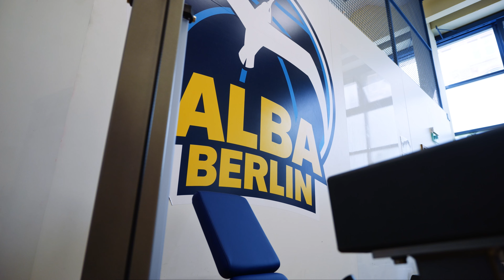„Ich glaube, mein Spiel passt perfekt zum ALBA-System“: Matt Thomas im Porträt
Matt Thomas hat gemeinsam mit den anderen Albatrossen die erste Woche des Teamtrainings absolviert. Noch befindet sich das Team in der Findungsphase und auch der US-amerikanische Neuzugang muss sich an eine neue Umgebung gewöhnen. Wir haben den 29-Jährigen getroffen, um seinen Werdegang und die ersten Tage in Berlin Revue passieren zu lassen und einen Ausblick auf die nächste Saison zu wagen. In unserem Porträt Interview spricht er über seinen Weg zu ALBA, die Unterschiede zwischen NBA und EuroLeague und warum er den Spitznamen Mr. 99% bekommen hat.